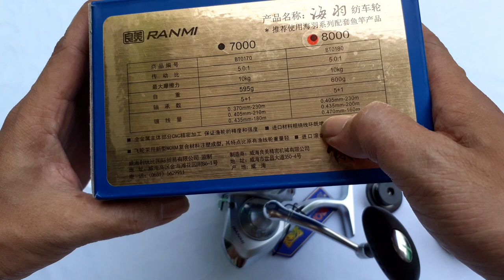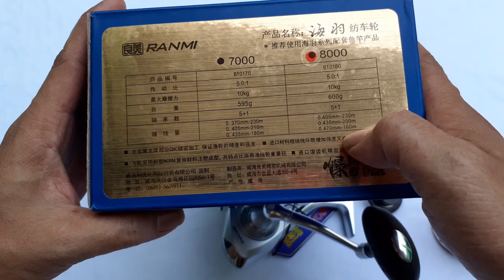Máy câu Ryobi Ranmi 6000-770k, 7000-780k, 8000-790k | Cốt trợ lực, chống nước tốt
► Shop Câu Cá JuKa: 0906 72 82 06  (SDT/Zalo duy nhất)
+   Địa chỉ 297/58 Lê Đức Thọ P17 Gò Vấp TPHCM - Gần chợ An Nhơn

Để xem những clip câu cá thú vị anh em cần thủ khắp Việt Nam, đồng thời bổ sung cho nhau những kỹ thuật, bài mồi hiệu quả cả nhà cho em 1 like và đăng ký kênh ủng hộ em nha hehehe.